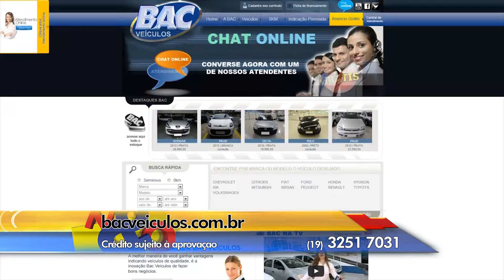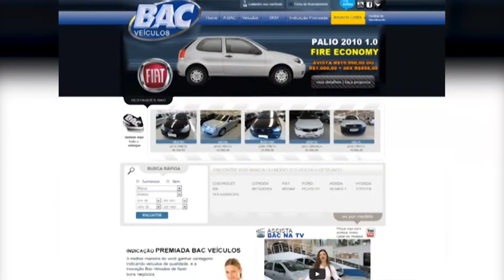Bac 15 01 2016